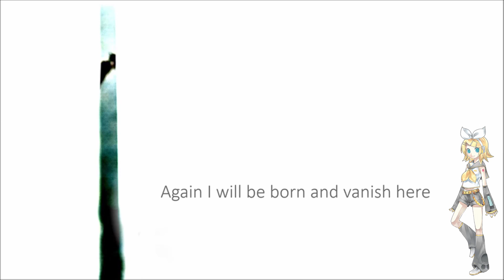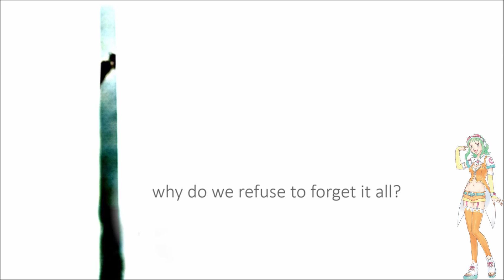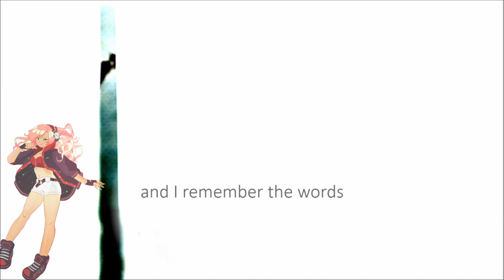【12 VOCALOIDS+1】SILENCE【Vocaloid4】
"Will you believe the me that's here?'"
So I used every English (and Spanish) Vocaloid I own! This was a neat thing to tune, I tried different things with each voice!

Tuning, Mix: Akihito-P

Base UST: MystSaphyr

Vocals: Fukase, Dex, Daina, Avanna, Miku V4 English, Rin/Len V4 English, Meiko V3 English, Cyber Songman, Maika, Gumi English, Ruby, Luka V4 English and Aki!

Original Song/Lyrics by niki and cilla